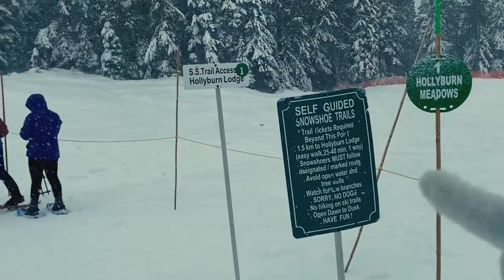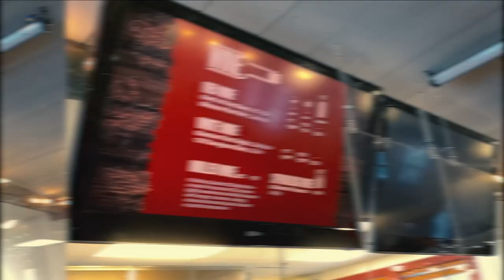SNOWSHOEING Winter Adventure In CANADA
SNOWSHOEING Winter Adventure In CANADA on top of Cypress Mountain showing off beautiful British Columbia. I'm a Canadian travel vlogger currently vlogging around Vancouver, BC showing you the best British Columbia has to offer.

Ft in the vlog
@ lisareidd
@ styledbyamrita